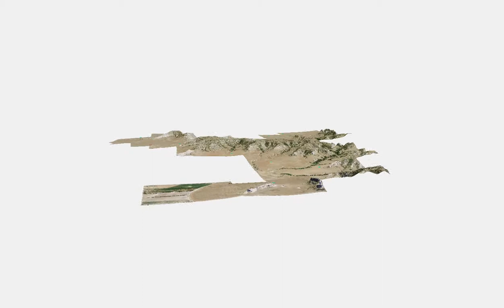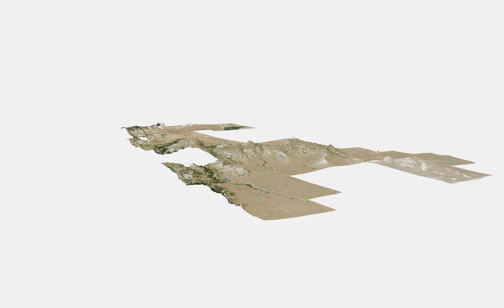Bead Mountain 3D Map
3D rendering of Platte River Basin Environments Bead Mountain Ranch wildlife area in Scotts Bluff County, Nebraska.